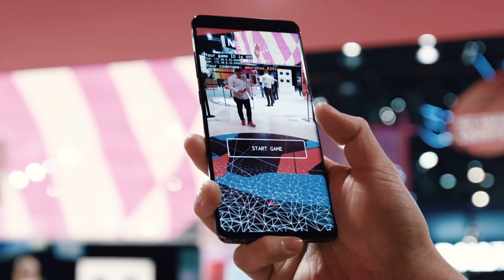MobiledgeX: Who Benefits From Edge Computing?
Jason Hoffman explains how MobiledgeX is supporting the edge ecosystem where mobile operators, application developers, cloud providers and device makers can participate and leverage their existing assets and investments to generate new experiences and new revenue streams.